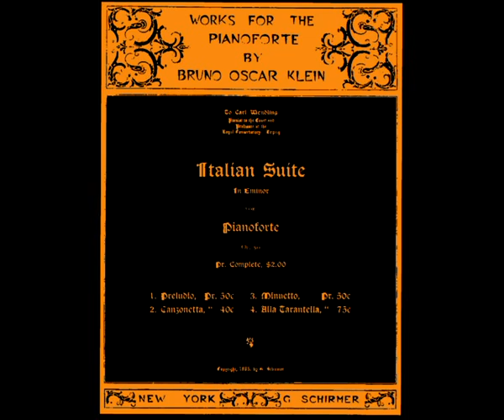Bruno Oscar Klein: Italian Suite op 50: III Minuetto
Bruno Oscar Klein (Osnabrück 1858 - New York 1911) Jan Kampmeier, historisches Instrument von Koch & Korselt, ca. 1900/ played on period instrument, upright piano by Koch & Korselt, about 1900. Ich bin zwar kein besonders guter Pianist, aber da ich keine Aufnahmen von Bruno Oscar Kleins Musik finden konnte, möchte ich hier meine privaten Aufnahmen teilen. Wenn jemand etwas über den Komponisten weiß (Aufnahmen, Noten, Biographie), bitte bei mir melden! I am certainly not a good pianist, but since I couldn’t find any recordings of Kleins music, I decided to share my private recordings. If you know anything about the composer (scores, recordings, biography etc.), please tell me!